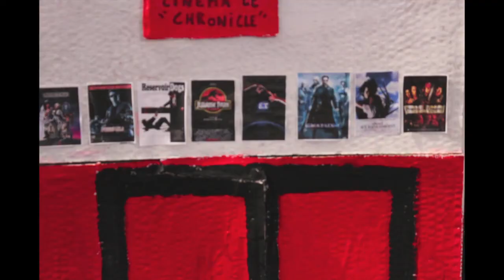EVIL DEAD - Court métrage/ Short movie - parody - CHRONICLE'S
Tom Yellow l'animateur de CHRONICLE'S termine son émission, lorsque ce dernier trouve le Necronomicon dans son ciné!
Il commence à lire un passage du livre! Le cauchemar commence.

Un court métrage de 3 minutes hommage au film culte de Sam Raimi!
EVIL DEAD!

Dispo dans CHRONICLE'S N°7 sur EVIL DEAD